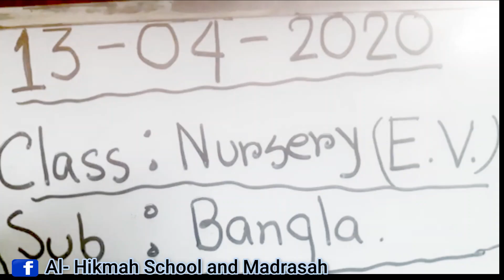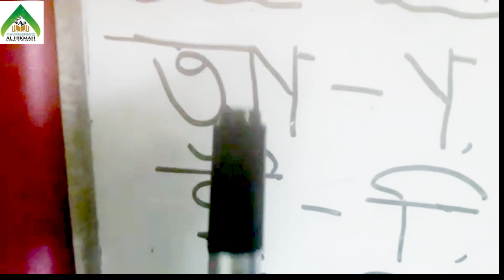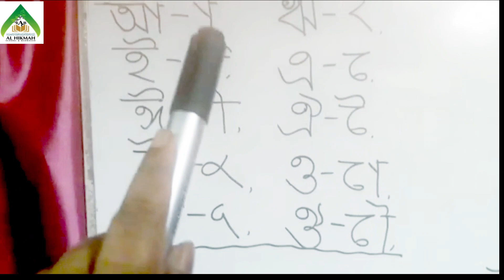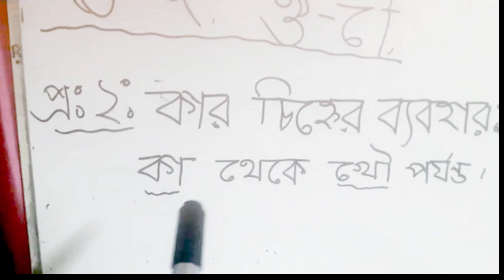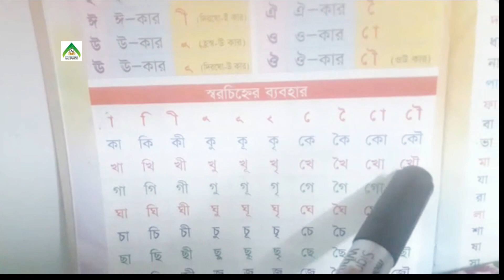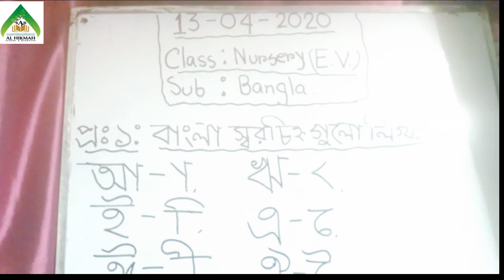Nursery || English Version || 13/04/2020 || Al-Hikmah Model School and Madrasah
13/04/2020
Online Class
Al-Hikmah Model School and Madrasah
Class: Nursery English Version
Class Teacher: Akhi Islam